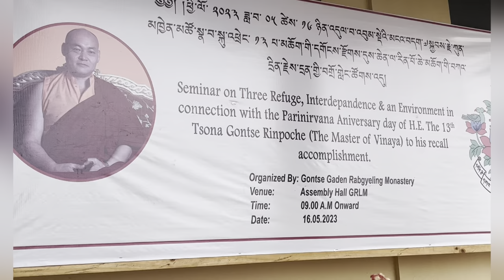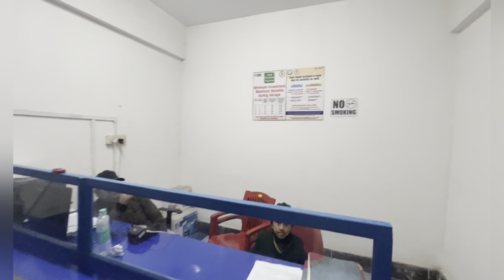GRL monastery Bomdila //explore Bomdila town 💕💕